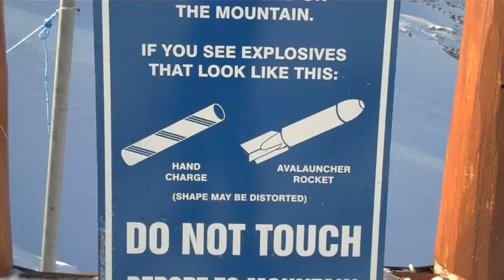John & Jr's Epic Ski